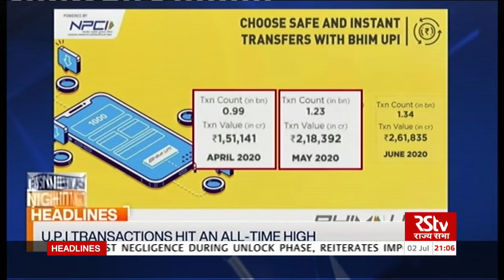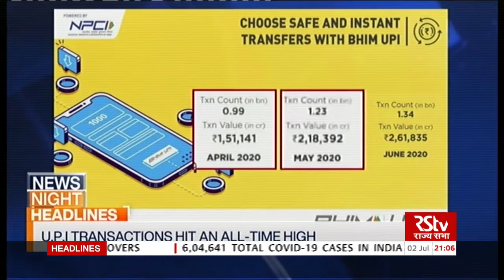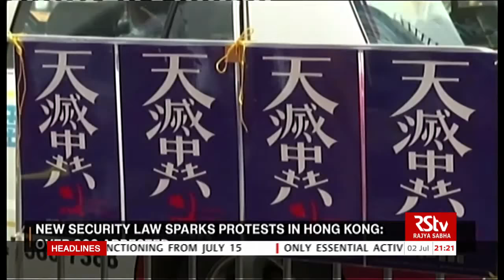English News Bulletin | 9 PM | 2 July, 2020